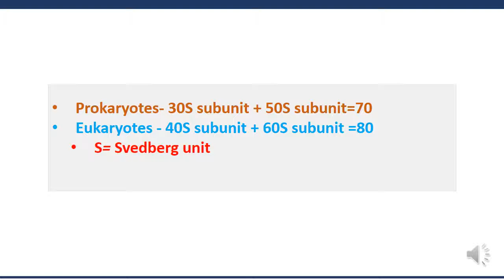PROKARYOTIC VS EUKARYOTIC RIBOSOMES